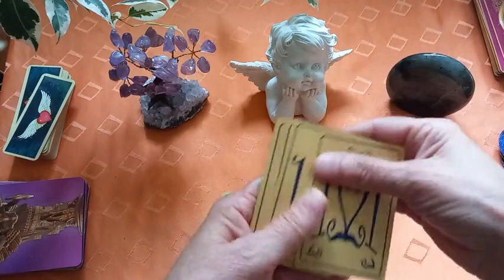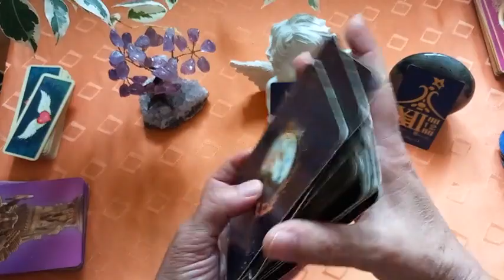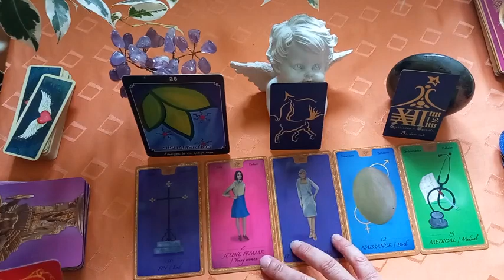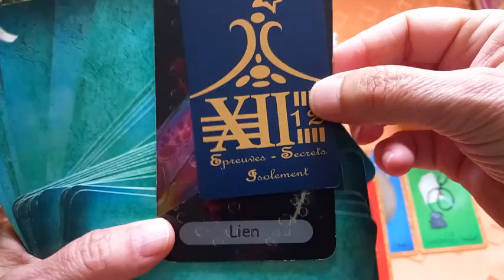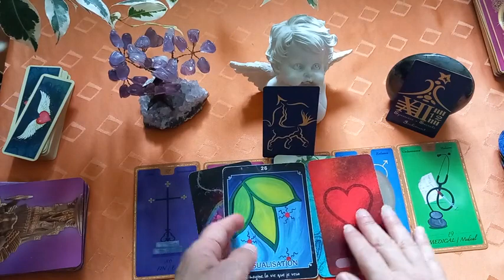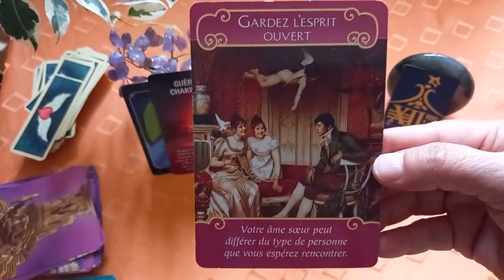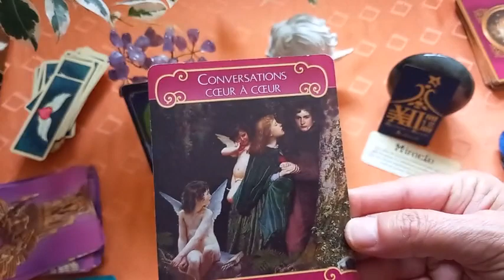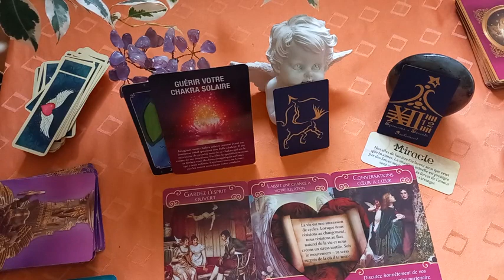Sagittaire Septembre 2023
Je suis magnétiseuse et médium spirit
Coach en développement personnel
et Co créatrice du Nouveau Monde !

Je vous propose aujourd'hui cette guidance et vous laisse découvrir mon site internet

Catherine